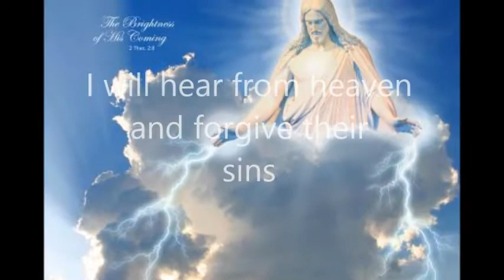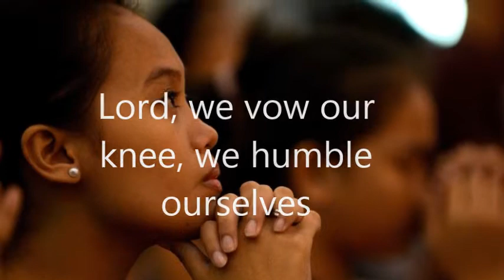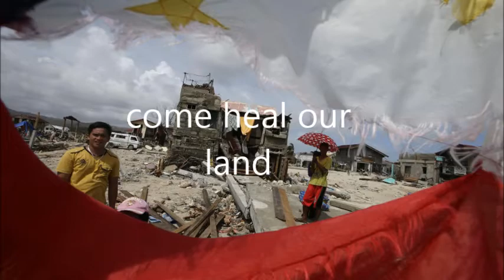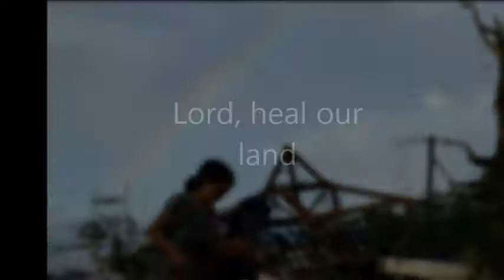Philippine Typhoon Haiyan / Yolanda, Heal our Land with Lyrics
Heal our Land, Philippines. One of the most powerful and destructive typhoon ever recorded made landfall on the Philippines on Friday, November 8, 2013.

If my people will humble themselves
Humble themselves and pray
If they seek my face and humble themselves
And turn from their wicked ways

[REFRAIN 1]
I will hear from heaven and forgive their sins
I will hear from heaven and heal their land

[CHORUS]

Father, heal our land
Hear our cry and turn our nation back to You
Hear us oh, Lord, and heal our land
Forgive our sin and heal our broken land

Lord, we vow our knee, we humble ourselves
Humble ourselves and pray
Lord, we seek your face and humble ourselves
And turn from my wicked ways

[REFRAIN 2]
Father in Your mercy, forgive our sins
Father in Your mercy, come heal our land